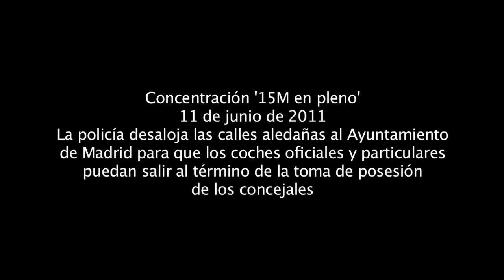Desalojo aledaños Ayuntamiento de Madrid 11/06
Desalojo policial de los manifestantes del movimiento 15M en las calles aledañas al Ayuntamiento de Madrid para facilitar la salida de coches oficiales y particulares de la toma de posesión del nuevo gobierno municipal y los concejales.